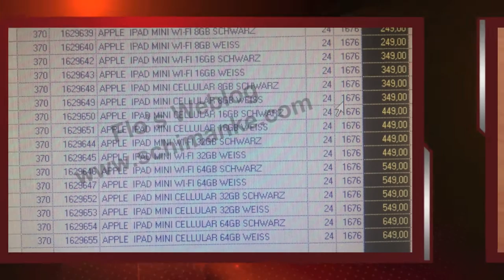iPad Mini: Media Markt listet 7"-Apple-Tablet für €249,-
Das Warten auf das iPad Mini geht weiter. Nachdem im Netz zunächst der 10. Oktober als der Tag genannt wurde, an dem Apple Einladungen für ein iPad Mini-Event verschicken sollte, wird nun der 23. Oktober 2012 für die Vorstellung des neuen 7"-iPads genannt. Im Internet tauchen derweil neue Hinweise auf ein entsprechendes Apple-Tablet auf. So hat der Kollege Florian von schimanke.com ein Bild zugespielt bekommen, dass das iPad Mini im Warenwirtschaftssystem vom Media Markt gelistet wurde. Dort taucht das iPad Mini mit Speicherkapazitäten von 8, 16, 32 und 64 GB in den Farben schwarz und weiß auf. Der Media Markt listet das iPad Mini zudem in Varianten für WLAN-only und mit Mobilfunkunterstützung. Die Preise beginnen bei €249,- und sind damit teurer als Amazons jüngstes Fire-Tablet, welches in Deutschland mit 16 GB ab €199,- verkauft wird. Das Event am 23. Oktober soll sich laut Informationen von thenextweb.com übrigens in erster Linie um die medialen Möglichkeiten des iPad Mini und iBooks drehen.